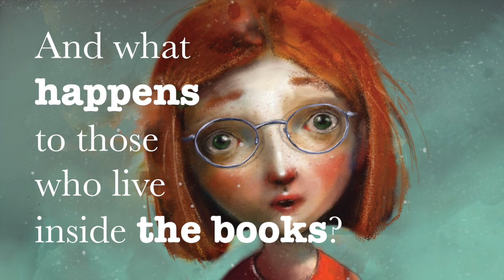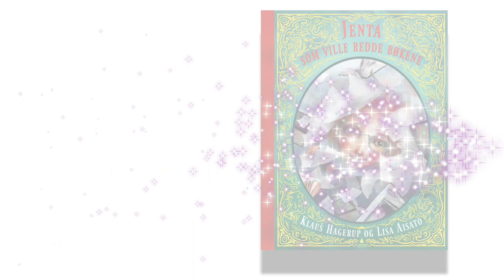The girl who wanted to save the books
A charming, poetic and magical story about the special love for all those who live inside the books, written by one of Norway’s most established and award winning authors, beautifully illustrated with Lisa Aisato’s magical and unique drawing style.